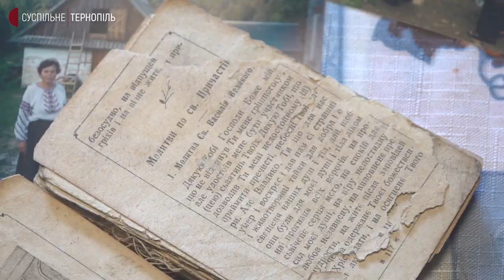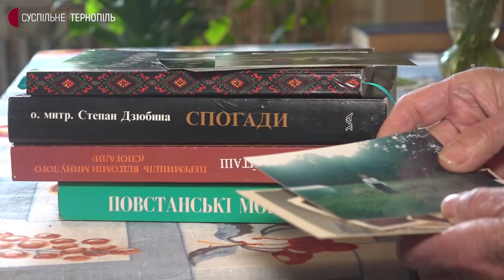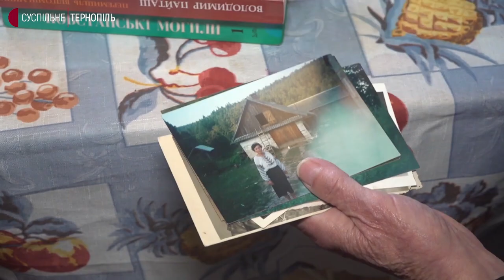До 75- ї річниці операції Вісла Дарія Конет розповіла, як покидала дім.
Через пів століття повернулася додому, коли побачила рідне подвір'я – заплакала. Дарію Конет депортували з села Лещава-Горішня. Село тепер належить до Перемишльського повіту Підкарпатського воєводства. Дарії було 9 років. Сім'я поселилася на Тернопільщині. З дому привезли корову, молитовник, образи і Кобзар.